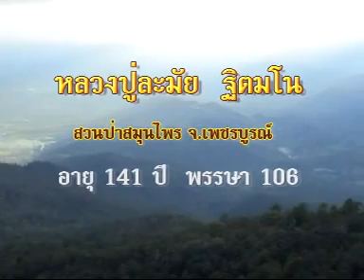หลวงปู่ละมัย ฐิตมโน อายุ141ปี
หลวงปู่ละมัยท่านมรณภาพ
เมื่อวันที่ ๘ ธันวาคม พ.ศ.๒๕๕๔ สิริรวมอายุได้ ๑๕๑ ปี
เวลาประมาณ ๐๑.๕๐ น. ระหว่างเข้าสมาธิจิต

ที่มา : หนังสือรวมวัตถุมงคลหลวงปู่ละมัย
: เอกสารวัดบ้านโคกว่านใหม่

ประวัติหลวงปู่ละมัย ฐิตมโน
สำนักสวนป่าสมุนไพร จ.เพชรบูรณ์
เป็นพระอริยะสงฆ์ที่ควรเคารพบูชาอย่างสูงยิ่ง ไม่สามารถหาหลักฐานใดๆของทางราชการมายืนยันได้ว่าท่านเกิดปีใด พบเพียงข้อมูลจากหนังสือบทสวดมนต์ของวัดคีรีบัววนาราม ตำบลเขาน้อย อำเภอลำสนธิ จังหวัดลพบุรี โดยพระครูปัญญาวุธากร(เจ้าอาวาส) ท่านได้บันทึกไว้ว่า ในหนังสือสุทธิของหลวงปู่ละมัย ท่านเกิดปี พ.ศ. ๒๔๐๓ ที่บ้านกระสัง ตำบลเย้ยปราสาท อำเภอนางรอง จังหวัดบุรีรัมย์